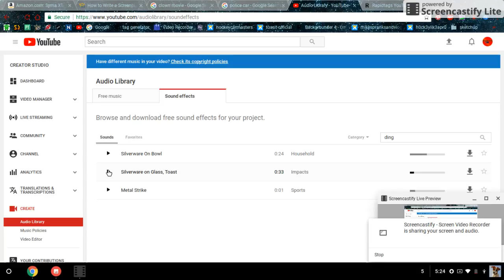Free Ding Sound Effect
THIS IS A DING SOUND EFFECT!!

BYE! :-)